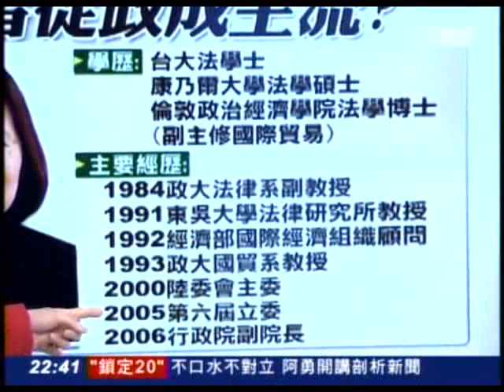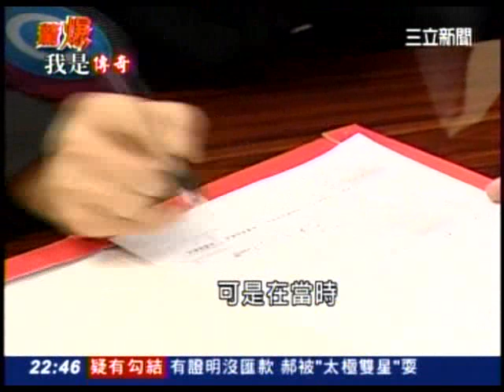20130223 從靠牆走到擁抱選民 蔡英文超人氣秘訣 (1) 驚爆新聞線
誰讓民進黨從廢墟中站起來？(路犁)
最近才剛看完了《德川家康兵法》這本書，在書的附錄2中提到：1998年12月25日，陳水扁在台北市長卸任感言中，提到自己買了《德川家康全傳》，說他想要在這段休息再出發的時間內，多讀點書。（P220）

王拓說，對政界商界一些位居要職的人來說，在做重大決策的同時，常常要面臨各種壓力，這時候最需要的，就是沉得住氣，「即使在狀況最危急的情況下，德川家康都能冷靜的深思熟慮，做出正確判斷，而且替未來埋下翻本的機會. 」王拓這麼分析。（P221）

蔡當選黨魁 各派系肯定2008年5月19日

〔記 者陳詩婷、吳仁捷、江志雄、侯承旭、陳逸民、楊菁菁／綜合報導〕民進黨主席選舉結果出爐，前行政院副院長蔡英文順利當選黨主席，黨內各派系對選舉結果均表 示尊重、肯定，黨團總召柯建銘也呼籲，各派系在選後應該前嫌盡釋，共同幫助蔡英文，並找出黨的改革方向，讓民進黨從廢墟中站起來。

這是2008年總統大選後，民進黨黨主席由蔡英文當選時，民進黨團總召柯建銘對當時民進黨的處境下了最貼切的註腳：「讓民進黨從廢墟中站起來！」

從廢墟中接下民進黨黨主席的蔡英文，首戰2009年地方三合一選舉，民進黨拿下四席，得票率從四年前的38％成長至45.46％。

2010年七名立委補選，除花蓮縣由國民黨籍的王廷升當選之外，民進黨贏得6個立委席次，分別是台東縣賴坤成、臺中縣第三選區簡肇棟、桃園縣第二選區郭榮宗、嘉義縣第二選區陳明文、新竹縣而彭紹瑾、桃園縣第三選區黃仁杼。

2010年五都大選，民進黨這次席次雖不變，但總得票數卻第一次超越國民黨。

不過短短3年，民進黨在小英的引領下，不僅讓民進黨從廢墟中站起來，甚至隱然有超過國民黨之勢，連支持馬英九的台大教授林火旺都說：「關鍵就是蔡英文」，並說：蔡英文「是個了不起的政治人物。」、「蔡英文和民進黨過去的政治人物不同，不訴諸悲情，又能保持理念和理性。 」

是 否蔡英文本質上就具備了「德川家康都能冷靜的深思熟慮，做出正確判斷，而且替未來埋下翻本的機會. 」，還是蔡英文具備其他成功類型的領袖特質？ 老實說我也沒有答案，但不管如何？原因何在？蔡英文引領著民進黨從廢墟中站起來確是一個鐵一般的事實，或許我們可以將他抽像化的說這是「蔡英文旋風」，或 是「蔡英文現象」。

1998年陳水扁在台北市長連任失敗後買了《德川家康全傳》，蔡英文在總統黨內初選勝選後買了《帖木兒之後》一書，這當中能否窺見出其中的異同深意，或許時間可以令其一一彰顯。